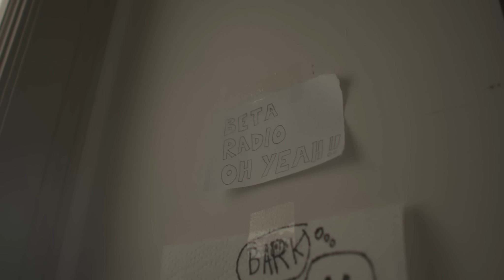Beta Radio - Tongue Tied (Studio Video)